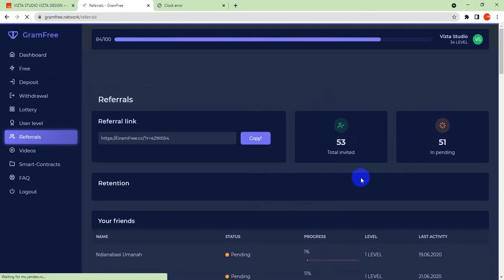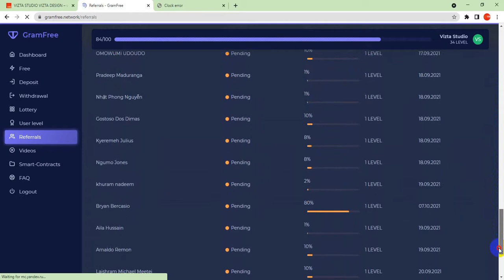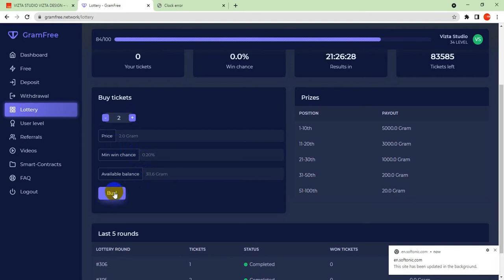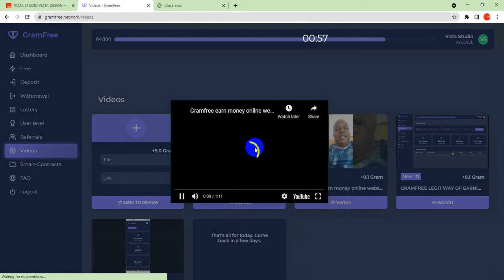Easy ways to earn from Gramfree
Gramfree legit site Register and earn Money by completing some Smart Contracts daily